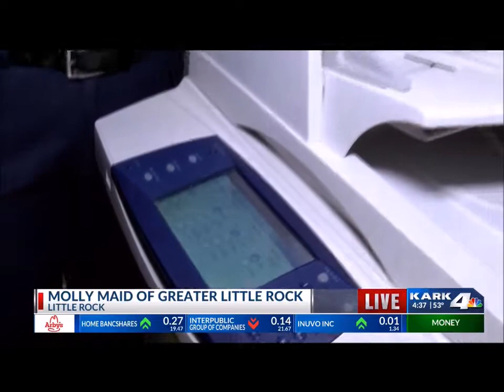How to Avoid the Flu: Cleaning Tips for the Home & Office | Molly Maid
Molly Maid of Greater Little Rock’s Michael Silva-Nash shares cleaning tips for your home and office to help you avoid getting sick with the flu this season.

How to avoid getting the flu around the house:

• First and foremost, make sure everything's nice and clean!
• Use a dish wand to clean parts of the shower. When we're sick, a lot of things are happening in the bathroom that we've got to make sure we sanitize and clean.
• Clean your toothbrush with some hydrogen peroxide or mouthwash. Let your toothbrush sit for the rest of the day. That way it's being disinfected as the day progresses.
• Clean doorknobs and handles.

How to avoid getting the flu at the office:

• If you don't have a small attachment for your vacuum to vacuum a keyboard, you could use something like mustard tops. Once you turn on your vacuum, the mustard top will stick onto the end and you can go through and vacuum all the small crevices of the keyboard.
• Take a coffee filter to wipe off your computer screen. It doesn't leave lint and it doesn't harm the screen.
• Clean with microfiber rags. Microfiber rags actually pick up 99% of germs.
• Clean the copier with a bleach and water solution. Use some Q-tips to get around the small areas.

Remember, a healthy office is a clean office!

Follow Molly Maid on social media …